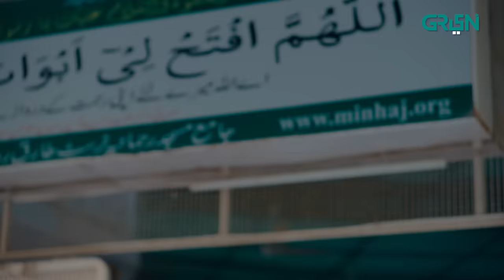Mohabbat Satrangi Episode 1 | Samina Ahmad | Javeria Saud | Tuba Anwar[Eng CC] 1st Jan 24 | Green TV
Join us for 'Mohabbat Satrangi,' where family life takes center stage. Secrets emerge, testing love and resilience. Experience an emotional rollercoaster as relationships are put to the test in this heartfelt drama.

Producer : Jannat Saud & Ibrahim Saud
Director : Shahid Younus
Writer : Javeria Saud
Cast:
Munawar Saeed
Samina Ahmed
Javeria Saud
Filmstar Saud
Shahood Alvi
Aly Khan
Danial Afzal
Junaid Naizi
Fazal Hussain
Hasan Ahmed
Sunita Marshall
Tuba Anwer
Michelle Mumtaz
Salina Sipra
Sarah Umair
Huma Tahir
Asia Arshad
Zooni Shiekh
Rana Asif
Ayesha Noman
Sameer Zahid
Kinza Patel
Jaweria Nayyar